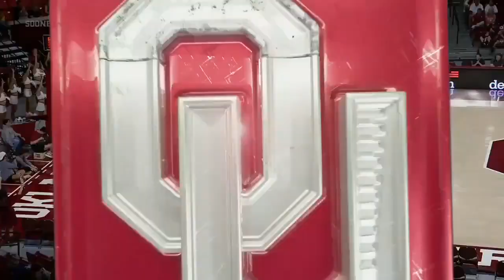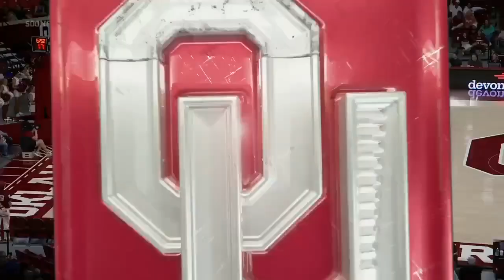No. 23 Oklahoma vs Oral Roberts | NCAA Women's Basketball | 11.12.23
NORMAN — A career-best performance from Payton Verhulst led No. 23 Oklahoma to a dominant 103-74 win over Oral Roberts at Lloyd Noble Center on Sunday.

Written By OU Athletics Communications

Verhulst poured in a career-best 32 points on 12-of-15 shooting with six rebounds, six assists and three blocks as Oklahoma (3-0) scored 100 points for the sixth time under head coach Jennie Baranczyk. The Sooners dished out 30 assists in the win, the most for an OU team in the Big 12 era and opened the season 3-0 for the third consecutive year.

"I'm really proud of how we played today," Baranczyk said. "I thought that Oral Roberts tested us and we answered the way we should. There were some things we can take to work on, but really excited for our state that we played this game and got to play in front of a lot of young people."

Verhulst is the first player in at least the last 24 seasons of Division I women's basketball to score 32 points on 80% shooting with six assists and three blocks against a Division I opponent. The De Soto, Kan., product's 32 points are the second-most of the Baranczyk era, and the guard is just the second Sooner since 2001 to post 32 points, six rebounds and six assists, joining Danielle Robinson, who did it in 2010. She was a perfect 5-of-5 from deep, joining Taylor Robertson as the only Sooners to ever make a handful of 3-pointers without a miss in program history.

"I think I was just hitting shots today," Verhulst added. "My teammates put me in position to hit those shots and today they went down. The depth of our team is great and so for us, if you just continue to follow our games this year, you'll see that we're going to have four, five or six people in double figures, and today it was my day."

After Oral Roberts (1-2) opened the game on a 7-2 run, the Sooners responded with a 21-3 answer to take a commanding 23-10 lead late in the first quarter. But the Golden Eagles sunk four shots over the final two minutes of the frame to cut OU's lead to 25-20 after one. ORU scored the first basket of the second quarter to cut the OU lead to three, but OU used a 9-0 response to build the lead back to double-digits and held a 44-32 lead at the break – Oklahoma's first halftime lead of the season.

Despite multiple Sooner runs in the third, OU struggled to put away the high-scoring Golden Eagles as the in-state foes each scored 25 points in the third quarter. But the fourth quarter belonged to the Crimson and Cream as the Sooners closed the game on a 20-6 run to pull away, score 103 points and win 103-74.

Outside of Verhulst's historic day, the Sooners also had a record day. The team's 39 field goals were tied for the most of the Baranczyk era with last year's win over Oral Roberts. OU's 30 assists set a program high in the Big 12 era, knocking off the team's three games of 29 assists under Baranczyk. The Sooners' 103 points were the second most under Baranczyk, trailing only last year's 105 scored vs. the Golden Eagles, and OU's output of 100 points, 50 rebounds and 30 assists marked the first time in at least 15 years that a Sooner squad hit those marks.

Aubrey Joens scored 13 points with a trio of 3-pointers, while Lexy Keys and Skylar Vann each scored 10 points to help the offensive effort. Beatrice Culliton added six points, six rebounds and two blocks off the bench, and Kennady Tucker made three of her four shots to score seven points.

Oklahoma shot 52% (39-of-75) as a team and made 12 3-pointers in the win. OU has shot above 50% in two of its three games this season, and the team's 50 rebounds marked the 15th occasion under Baranczyk.

The undefeated Sooners, who knocked off No. 12 Ole Miss in Oxford last Thursday, will return to the floor on Wednesday at 10:30 a.m. CT for their annual Field Trip Day while hosting Alabama State at Lloyd Noble Center. The game will air on ESPN+.